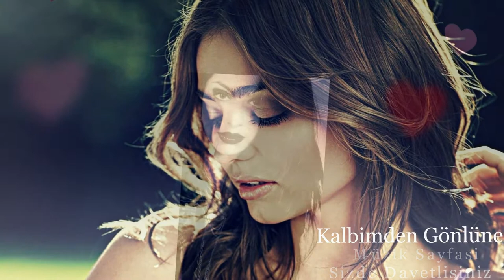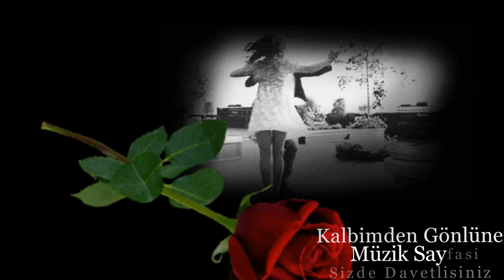Sende Kaldı Yüreğim (HD)